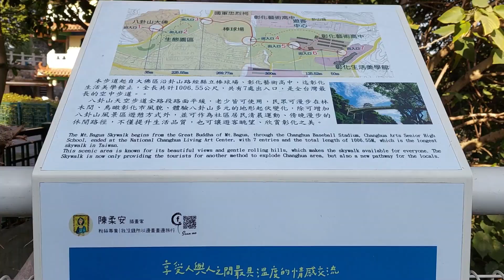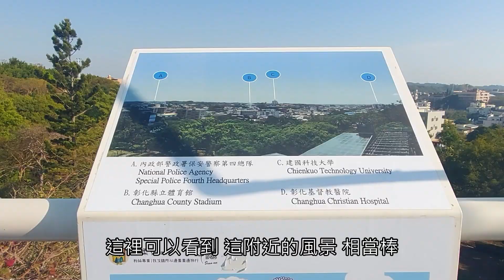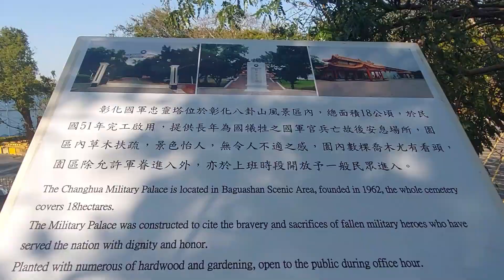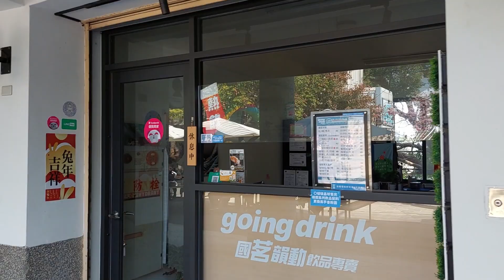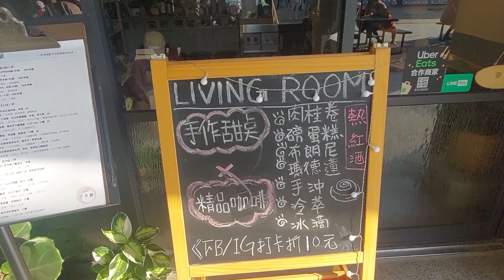小歐遊台灣69-彰化市八卦山大佛天空步道,歷史景點介紹,空拍美景,文創美食